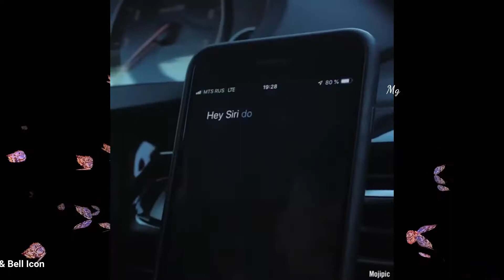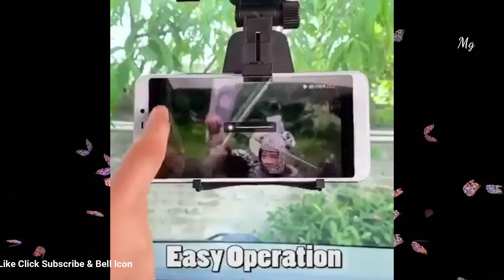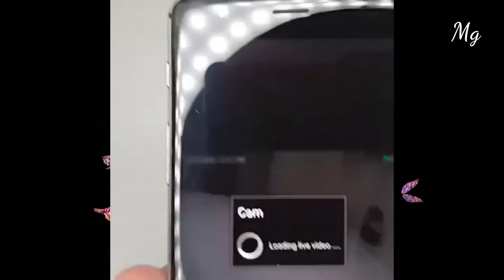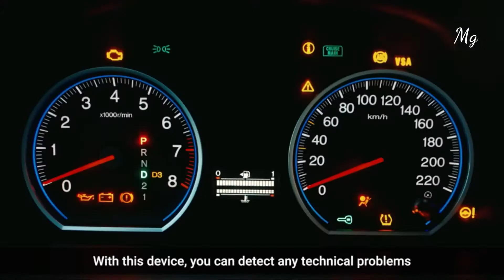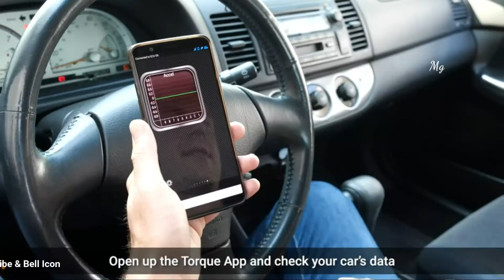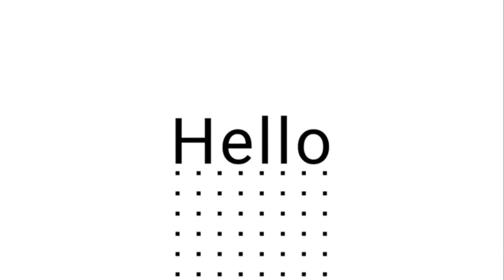Smart Gadgets || Cool Gadgets || Car gadgets for Everyone #37 🙏 💪 Versatile Utensils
We are not promoted any items in this video. Banggood, Snapdeal, Flipkart,
 Aliexpress,  Amazon India and Amazon US | Electronics Gadgets | UNIQUE
| NEW TECH GADGETS | Flipkart | Online Shopping | Useful inventions that
you should know about. Gadgets that are worth buying.
Useful Gadgets for Your Everyday Life Under Rs 100, Rs 200, Rs 500,
 Rs 1000 Buy On Amazon , gadgets under Rs100, Rs200, Rs500 and Rs1000
and Rs10,000, Gadgets Under Rs100, Rs200,
Rs500, Rs1000, Rs 10k,

   ▬▬▬▬▬▬▬▬▬▬▬▬ HASTAGS ▬▬▬▬▬▬▬▬▬▬▬▬

Cool Products, Aliexpress gadgets, Best on Aliexpress

gadgets, cool gadgets, gadgets 2020, new gadgets, gadgets on amazon ,
 new gadgets on amazon, amazon gadgets, latest gadgets, cheapest gadgets,
  unique gadgets, cool gadgets on amazon india, new tech gadget,
 best gadgets, aliexpress, amazon, best product amazon, aliexpress review,
 cheap aliexpress,  Aliexpress Best Products, cool Products,
 Aliexpress Gadgets, Best on Aliexpress,  Top 10 Product, gadgets kitchen,
 future Tech, Gadgets Under, technology,
tech under, best tech gifts 2020, 2020, gifts, gifts 2020, gifts on amazon,
tech gifts 2020, iphone, ,miara media, top tech, iphone 2020, smart tech,
best tech 2020, new technology, electronic gadgets, smart home gadgets,
smart home, technology news, technology, technology future, best product choice,

 by copyright statute that might otherwise be infringing. If you own any of
the content in our video and you don't want it appear in our channel,